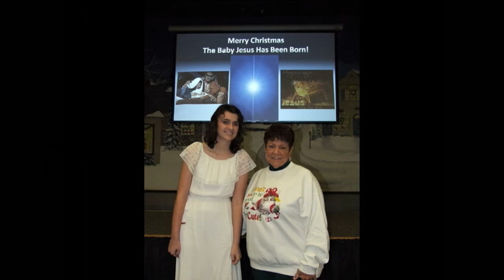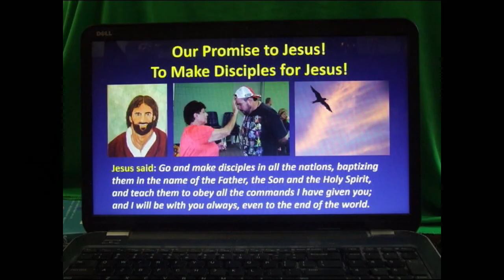The Carpenter's Shop: The Bandit and Onyx Show Part 25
Bandit and Onyx show us a ministry that is helping to put smiles on children's faces and giving people a chance to share their craftsmanship gifts.